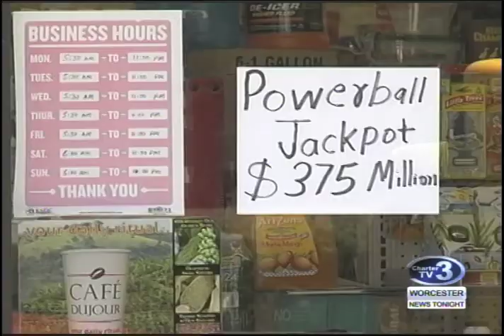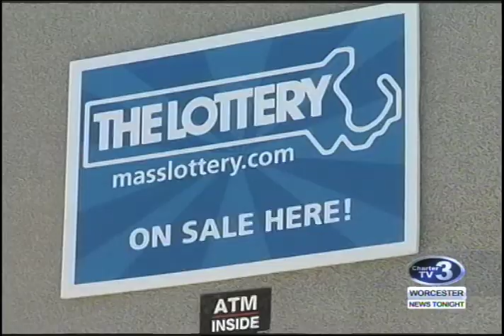WNT Powerball Jackpot - June 7th, 2017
Olivia Lemmon reports- The Powerball jackpot is among the largest in the Lottery's history and many are hoping to win it.